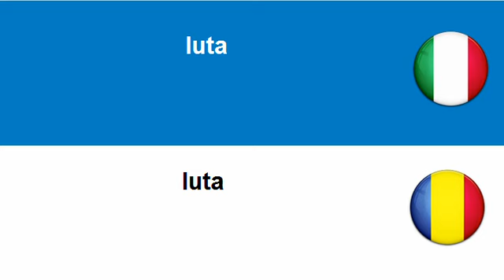Imparare il Rumeno = Materie prime vegetali